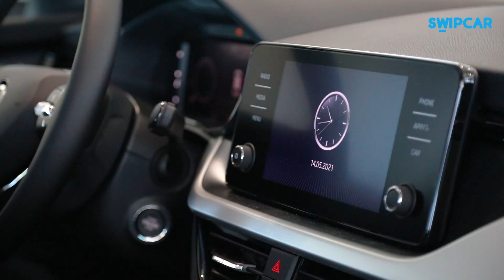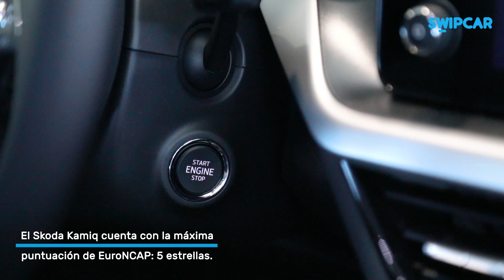Nuevo SKODA KAMIQ 2020 | Swipcar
-- Este coche ha sido elegido uno de los más deseados en renting del 2021💥 --

¡Hoy os traemos al canal la review en español del SkodaKamiq! ¡Si quieres saber más sobre este vehículo o informarte sobre el Rentingdecoches, haz click en MOSTRAR MÁS 👇 y te enseñaremos toda la información que puedas necesitar!

Descubre al detalle nuestra NuevoSkodaKamiq2021
Características y diseño del exterior: 00:35
Diseño y equipamiento interior: 01:35
Plazas traseras y maletero: 02:15

RentingSkodaKamiq ¡Pásate al renting!

Si quieres saber más sobre el renting de este coche entra y consulta toda la información acerca de él: precio, diseño, colores del modelo, kilometros...

Si estas interesado en CochesSUV te dejamos un link con todos los modelos más nuevos del mercado de esta categoría

En Swipcar​​​ tienes tu coche de renting con TODOINCLUIDO​​​
✅El seguro a todo riesgo: Para ti y todos que quieran conducir el vehículo, sin temor a tener ningún percance ni accidente
✅Mantenimiento completo: Siempre en un taller oficial de la marca o en un taller homologado,  además  ITV, también esta incluida
✅Asistencia en carretera 24h: Asistencia los 365 días del año, estés donde estés
✅Impuestos de matriculación y de circulación: Despreocúpate del todo el papeleo, matriculaciones, gastos y gestiones
✅Sin entrada: No tendrás que desembolsar ningún pago inicial ni cuota final

❓Si tienes preguntas sobre el renting te proporcionamos una playlist con todas las dudas resueltas